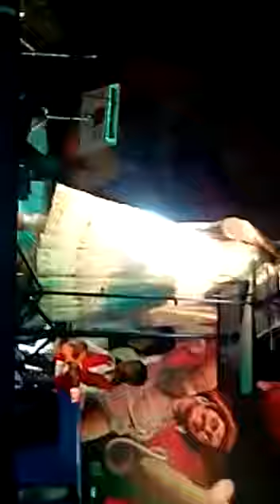Janit for 4 years old(5)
Janit for 4 years old